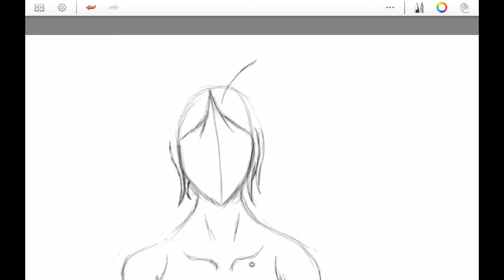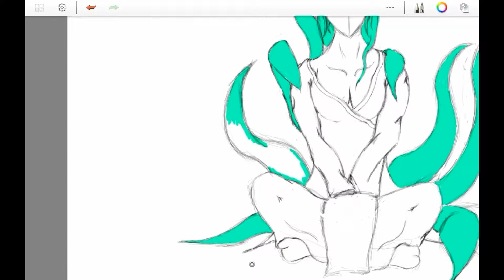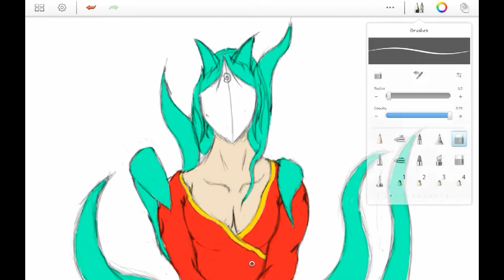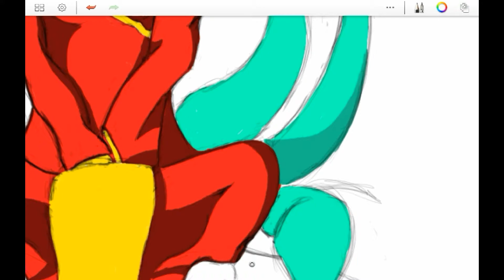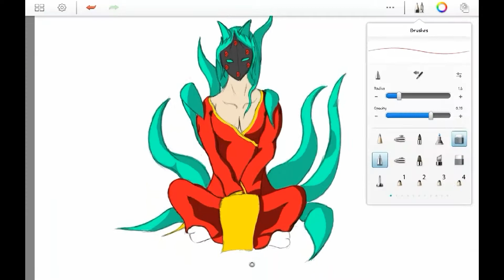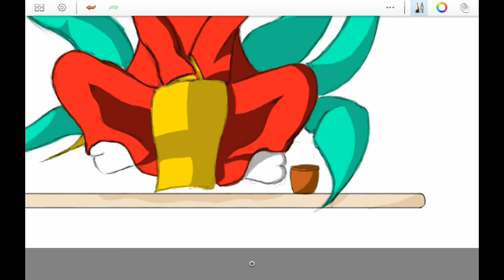Fox - Overseer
Fox is a comic book idea in which spirits are locked inside masks. These masks choose their wearers, however, Fox wasn't chosen. A wearer that is not chosen gets consumed by the spirit and dies but Fox haven't died yet...